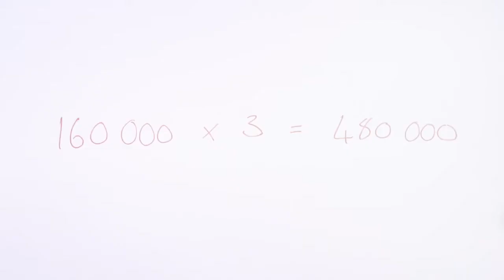SANBS - Loeries Awards - BaseTwo